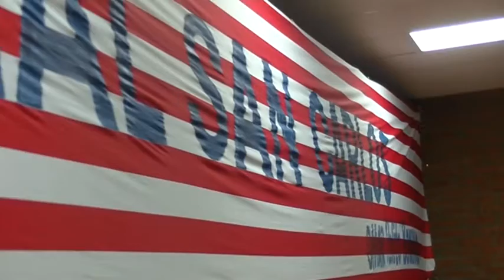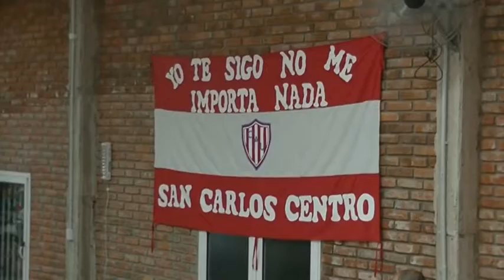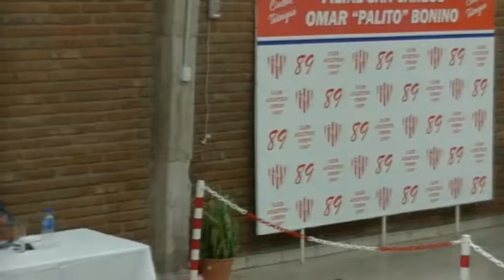¿JOSÉ LUIS MARZO - EX JUGADOR DE UNIÓN - LEONARDO MADELÓN - DT UNIÓN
CENA ORGANIZADA POR LA FILIAL TATENGUE "PALITO BONINO"